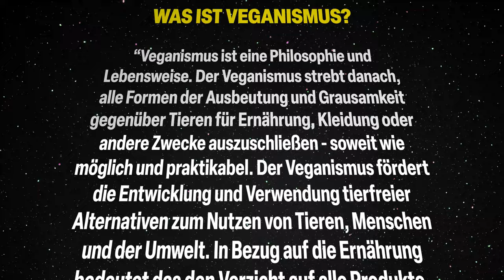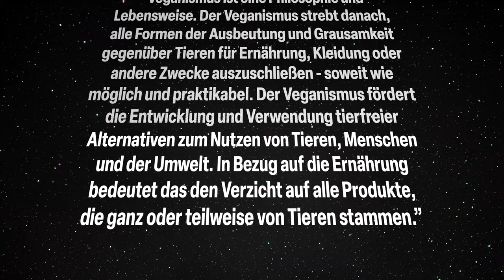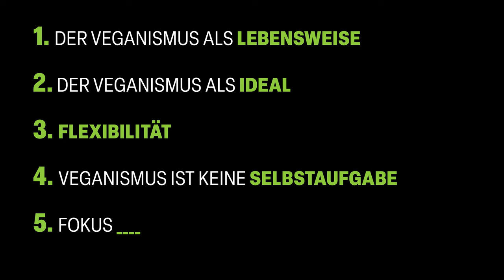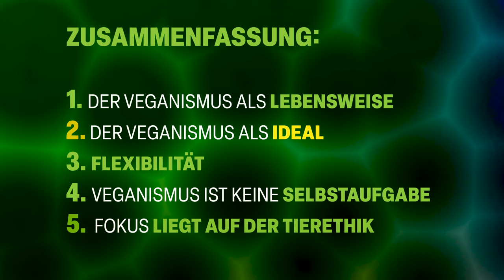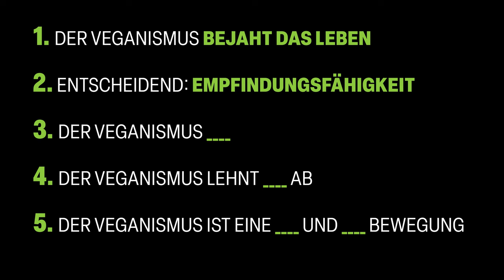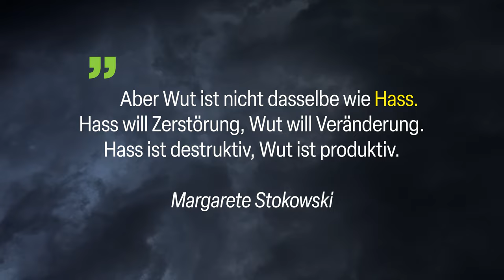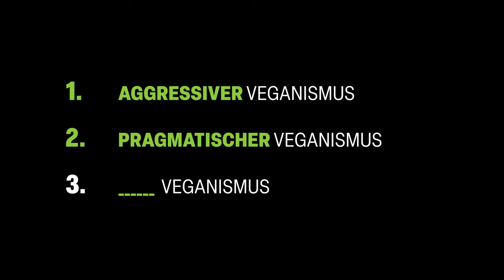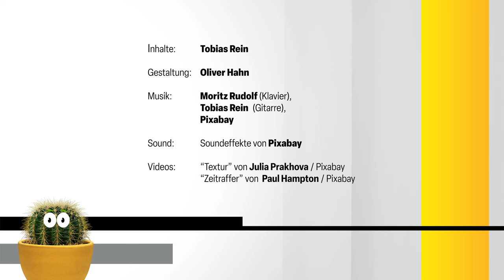Was ist Veganismus? Eine Einführung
Was ist Veganismus? Die Antwort ist einfach, oder? Veganismus heißt, nichts vom Tier zu essen. Leider ist es nicht ganz so einfach.
In diesem Video nehmen wir dem Veganismus die Maske ab und schauen uns an, was darunter steckt. Wir lernen die Stärken des Veganismus kennen, die Kritik an ihm und erfahren etwas über die 3 Formen des Veganismus bzw. der veganen Bewegung.
Dieses Video ist eine Einführung und nicht der Weisheit letzter Schluss.
Schreibt gerne eure Kritik in die Kommentare und was für euch Veganismus ist bzw. sein soll.
Danke an alle, die den Veganismus voranbringen oder zumindest verstehen wollen.
Persönlich danken möchte ich Oliver Hahn, dem Artgenossen und Karl Kaktus.

“Der Veganismus gehört zu den großartigsten, schönsten und sanftesten Entdeckungen der Menschheit.” (Bernd Ulrich)

Deutsche, Englische und Spanische Untertitel verfügbar.

Kapitel 1: Die Stärken
Kapitel 2: Die Kritik
Kapitel 3: Die 3 Formen

00:00-00:25 Teaser
00:25-00:33 Intro
00:35-01:03 Definition Veganismus
01:03-01:47 Einleitung
01:47-03:53 Veganismus als Lebensweise
03:53-06:10 Veganismus als Ideal
06:10-07:19 Flexibilität
07:19-08:35 Veganismus ist keine Selbstaufgabe
08:35-09:24 Tierethischer Fokus
09:24-09:41 Zusammenfassung Kapitel 1
09:41-09:59 Einleitung Kapitel 2
09:59-10:34 Der Veganismus bejaht das Leben
10:34-13:25 Entscheidend: Empfindungsfähigkeit
13:25-14:55 Der Veganismus unterscheidet
14:55-16:14 Der Veganismus lehnt die Tiernutzung ab
16:14-16:50 Der Veganismus als soziale und politische Bewegung
16:50-17:04 Zusammenfassung Kapitel 2
17:04-17:55 Einleitung Kapitel 3
17:55-19:26 Aggressiver Veganismus
19:26-21:04 Pragmatischer Veganismus
21:04-22:24 Emanzipatorischer Veganismus
22:24-23:26 Fragen an die vegane Bewegung
23:26-24:09 Die 3 Typen als Idealtypen
24:09-24:19 Vorschlag
24:19-24:37 Zusammenfassung Kapitel 3
24:37-25:12 Ausleitung
25:12-25:38 Outro

Text und Inhalt: Tobias Rein

Mütherich, Birgit: Die soziale Konstruktion des anderen. In:  Schmitz, Friederike (Hg.) (2014): Tierethik. Grundlagentexte. Berlin: Suhrkamp, S. 473

Bücher zum Veganismus, zum Antispeziesismus und zu Tierrechten/Tierbefreiung:
Grimm, Herwig; Wild, Markus: Tierethik zur Einführung
Kockel, Julia; Hahn, Oliver: Tierethik. Der Comic zur Debatte
Pelluchon, Corine: Manifest für die Tiere
Ruthe, Matthias: Antispeziesismus
Schmitz, Friederike: Tierethik. Grundlagentexte
Schönfeld, Patrick; Rittenau, Nico; Winters, Ed: Vegan ist Unsinn!
Taureck, Bernhard H.F.: Manifest des veganen Humanismus